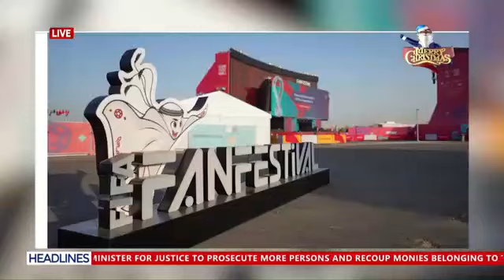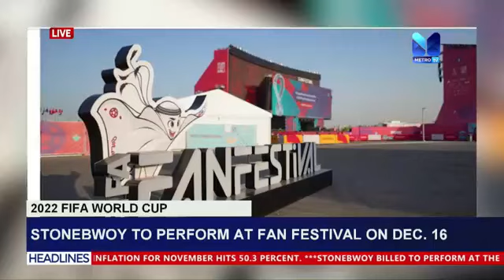Stonebwoy to perform at FIFA World Cup 2022 fan festival on 16th December in Qatar